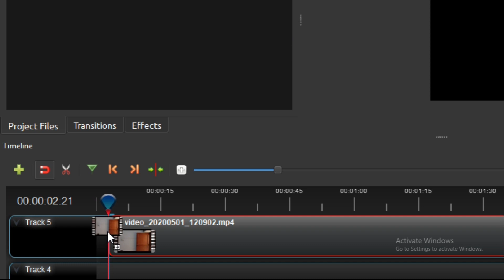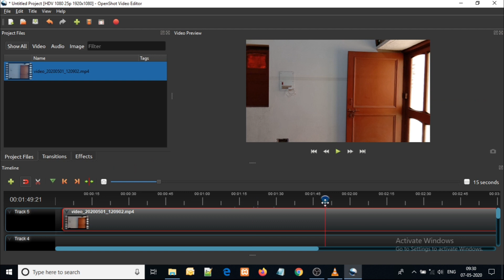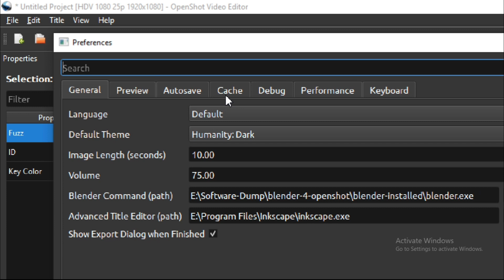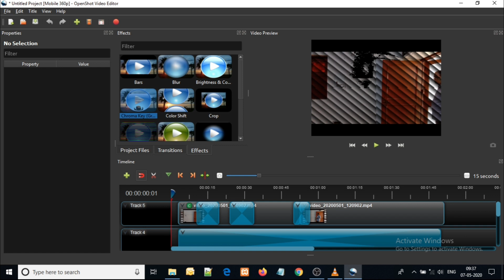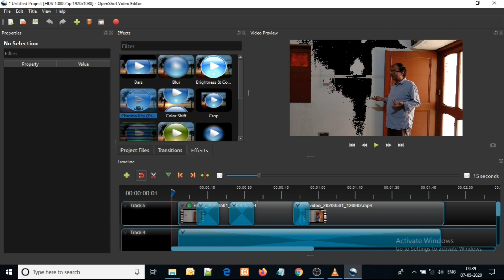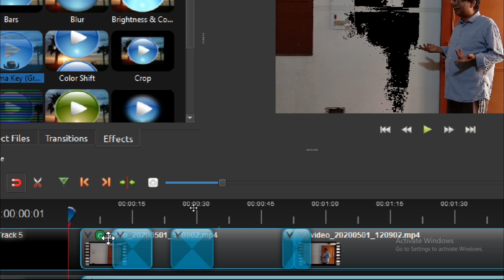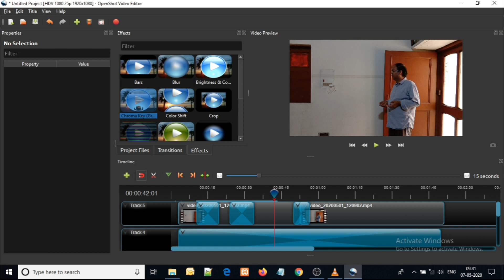No more hanging & lagging in Openshot - Problem Solved | How to fix Openshot hanging problem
How to fix Openshot lagging & hanging problem along with solution of Openshot Hangging & lagging problem is explained in this video. OpenShot hangs and become laggy some time when we edit big video clips with more transitions and effects. Openshot lags generally due to low memory and CPU in the computer or laptop we are using while doing video editing in Openshot. So this Openshot tutorial video tells you about two secret settings which you need to change for avoid the hanging of Openshot video editor. You will have to watch this complete video till end to understand the complete details of these settings. Every thing is explained in Hindi. So if you understand the login which is explained in this video then your following queries will be solved regarding the solutions of following Openshot problems :

1. Openshot lagging audio
2. Solution of Openshot hanging
3. Openshot lagging
4. how to make Openshot performance fast
5. Why does Openshot lag
6. How To Fix Openshot Crashes
7. Openshot hangs
8. openshot choppy playback
9. openshot export not responding
10. Openshot laggy
11. Openshot lag fix
12. how to fix openshot lag
13. Openshot performance issue
14. solution of openshot problems

Following is the link of our Openshot videos Playlist, if you like to watch: